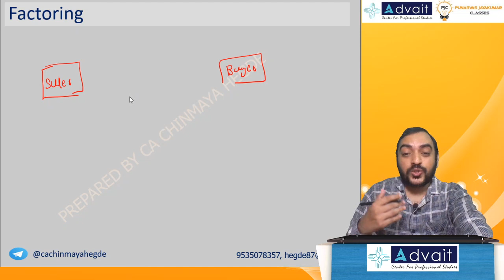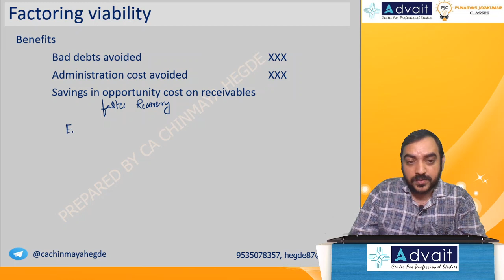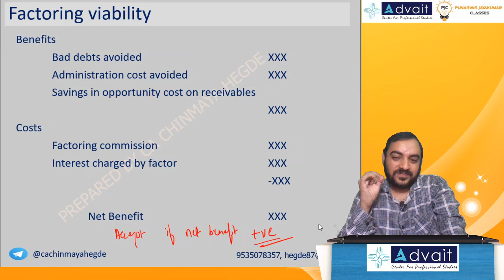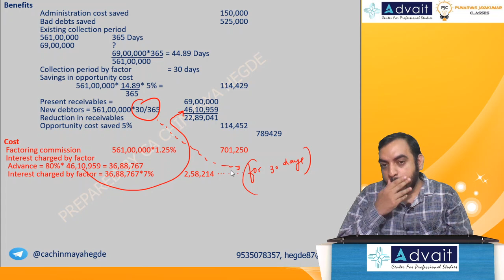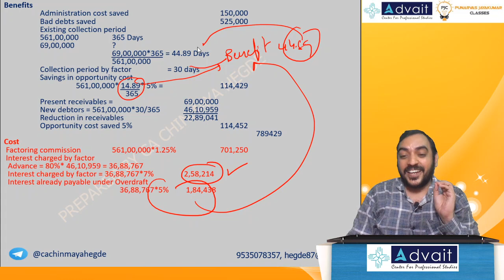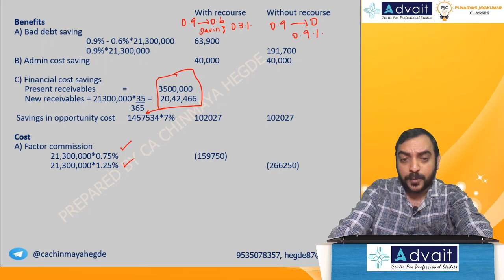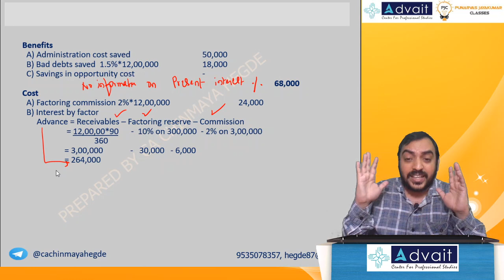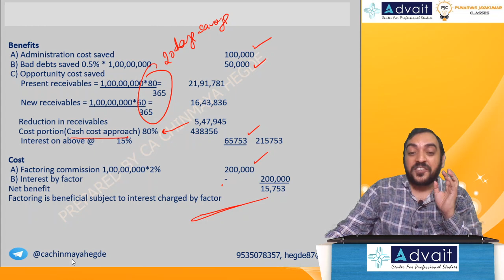CA FINAL OLD SYLLABUS | Factoring | CA CHINMAYA HEGDE